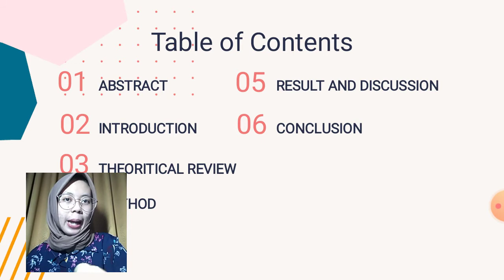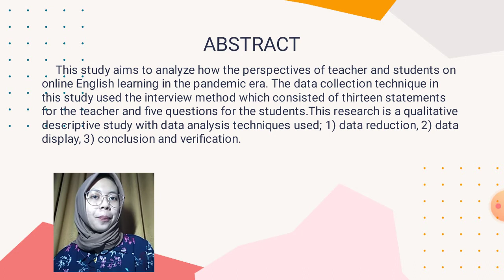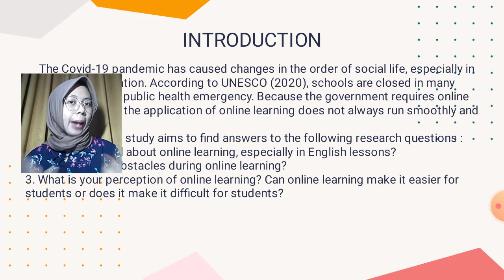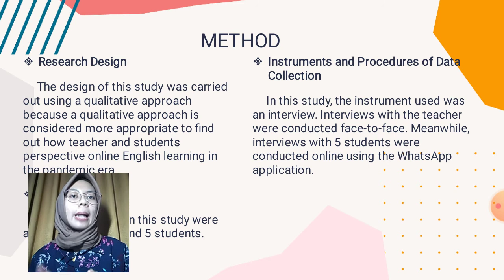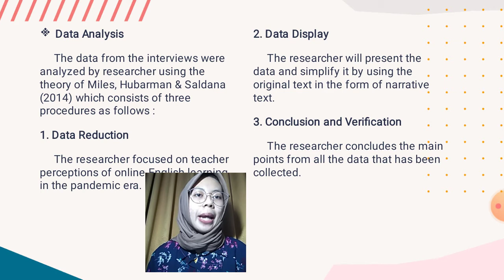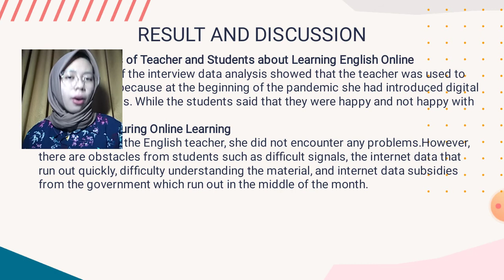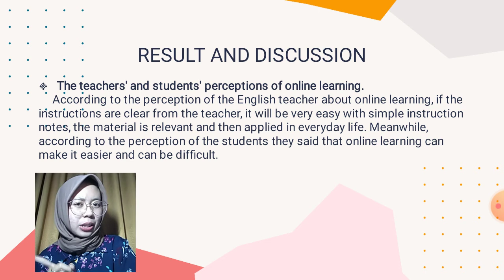The Teacher and Students Perspectives on Online English Learning in The Pandemic Era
Name : Virginia Ginta Fahrani
Class : 6C
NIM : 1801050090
Pendidikan Bahasa Inggris
Universitas Muhammadiyah Purwokerto